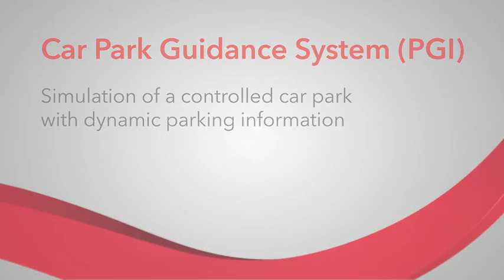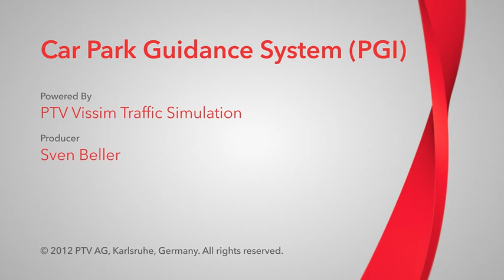PTV Vissim: Car Park Guidance System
- This Vissim simulation shows the implementation of a parking guidance and information system (PGI) as it can be found in city centres, at airports, stations etc. Cars are directed to a specific parking space according to attractiveness and availability. Furthermore the current fill state is displayed with variable message signs.
Parking space allocation in Vissim is done by parking routing decisions. For 3D visualization a simple COM script is used for the display of the remaining spaces and barrier animation.